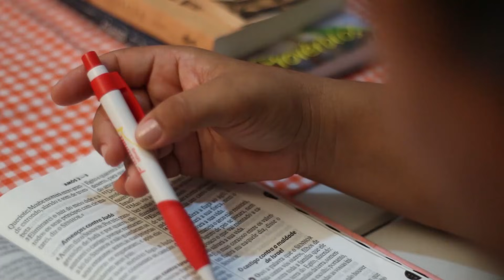09/Jan. Carro de procedência - Provai e Vede 2016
Série Provai e Vede da Igreja Adventista com histórias do amor e cuidado de Deus por seus filhos.